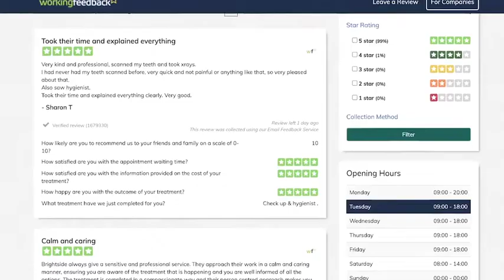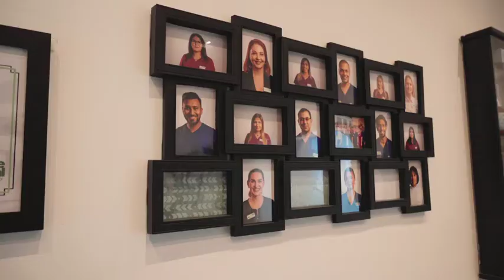Brightside Dental - What We Are About. Bounds Green. N11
A little bit about Brightside Dental, what we're about and views of our patients about our service to them.